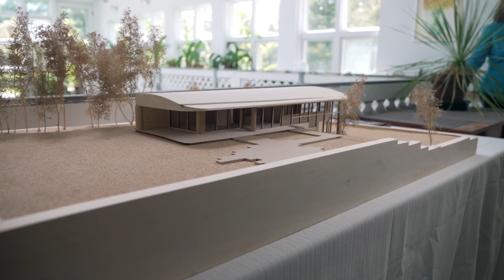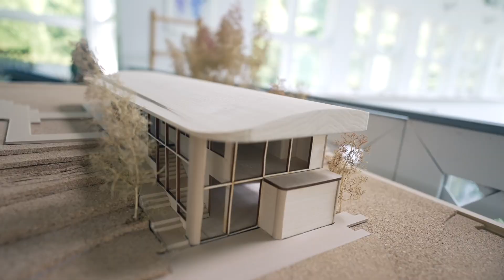Cultivating Connections: A Campaign for Bridge Gardens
Bridge Gardens is Peconic Land Trust’s 5-acre botanical oasis and educational center open to the public year-round. The center’s classrooms serve as lecture halls, potting sheds, and educational facilities, as well as a gathering place for Peconic Land Trust donors and members of the community. The Gardens provide fertile ground for a variety of programs and workshops focused on the edible landscape, environmentally sensitive gardening and landscaping practices, and interactive experiences in art, music, and children’s activities.

Get a first look at our plans to renovate the existing garden house. With your support, we can create a year-round educational & welcome center within these beautiful gardens.